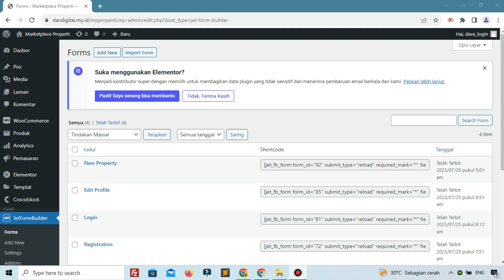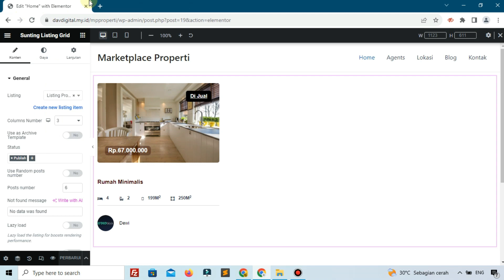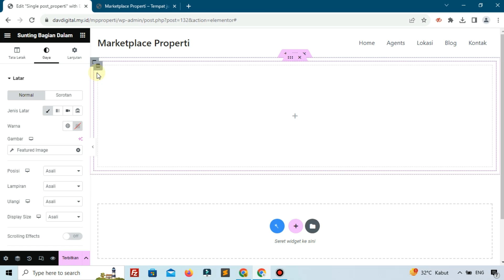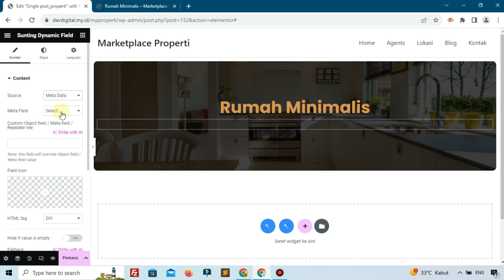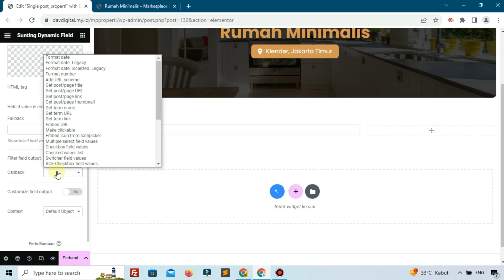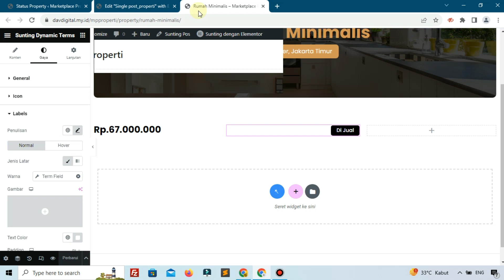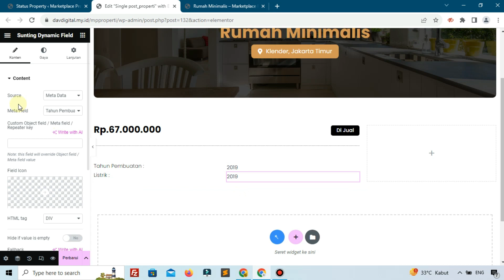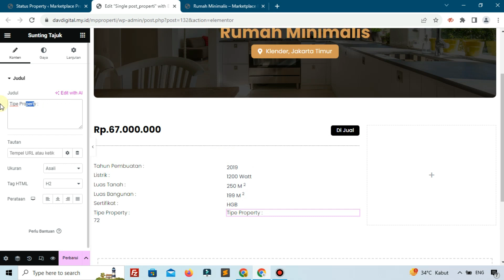Membuat Website Marketplace Properti Multi Agent Lengkap Dengan Dashboard | Part 13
Halo. senang rasanya bisa kembali berbagi tutorial kepada teman - teman. dan di video kali ini kita akan belajar bagaimana cara membuat website properi untuk mulit agent yang di lengkai dengan dashboard dan sistem pembayaran yang terintegrasi dengan woocommerce.

di dalam video ini kita akan membhas cara menampilkan main listing di halaman home dan bagian single pos properti bagian 1